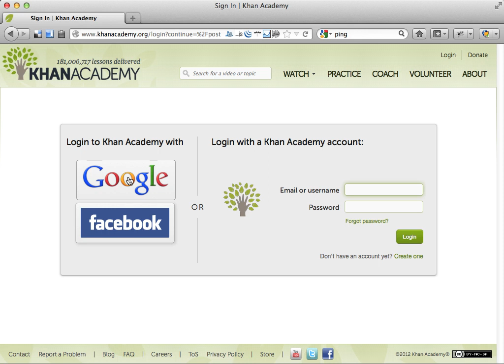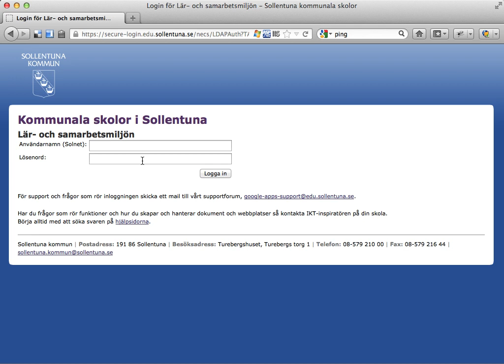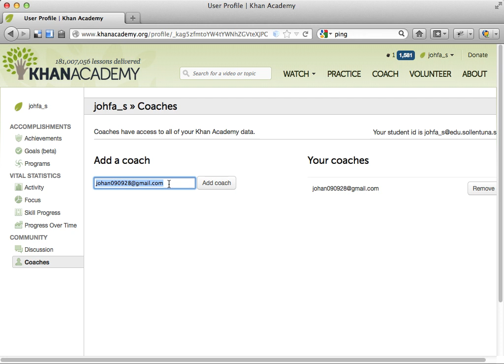120821 - Så skapar du ett konto på Khan Academy (och lägger till mig som coach!)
Den här videon visar hur du skapar ett nytt konto på Khan Academy, och dessutom lägger till mig som coach -- så att jag kan se hur det går för dig när du jobbar.